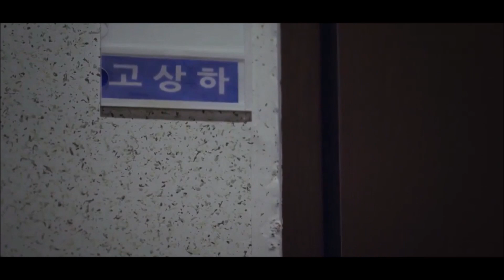[BL] Sangha x Jinwon - Hurts so good [Mr. Heart FMV]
Sangha x Jinwon - Hurts so good [Mr. Heart BL FMV] [Episode 1 - 6]

Drama: Mr. Heart
Song: Hurts so good - Astrid S
Ship/couple: Sangha x Jinwon

I really love this couple!!! I love the series so far. Can't wait for the last 2 episodes!!